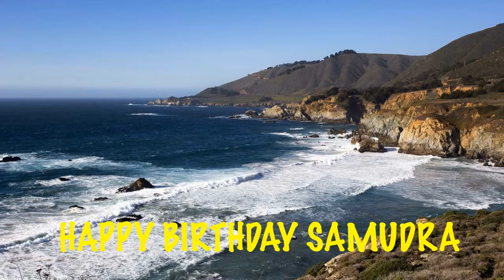Samudra Beaches Playas